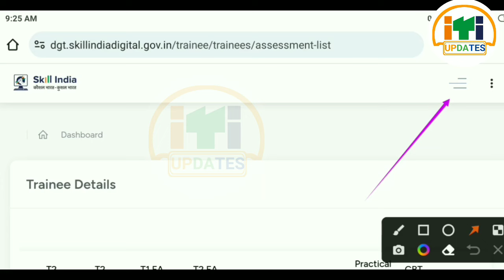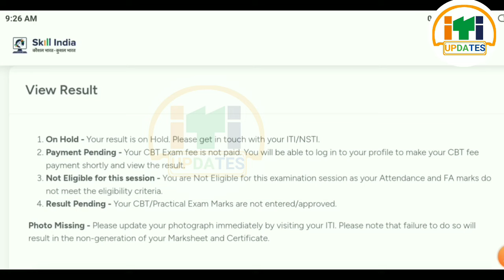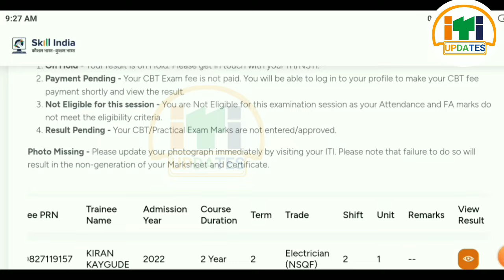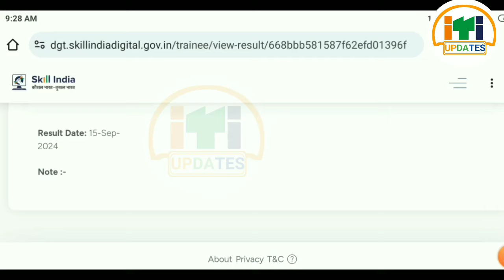ITI CBT Result 2024 , ITI 2022-24, 2023-24 ka result, ITI CBT Exam Result kaise dekhe 2024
ITI August CBT Exam Result 2024, ITI 2022-24, 2023-24 ka result, ITI CBT Exam Result kaise dekhe 2024

Result Download करें

iti result 2024 first year
iti result 1st year kaise dekhe

**ITI August CBT Exam Result 2024**, ITI Convocation Date kya hai, ITI CBT Exam Result kaise dekhen 2024